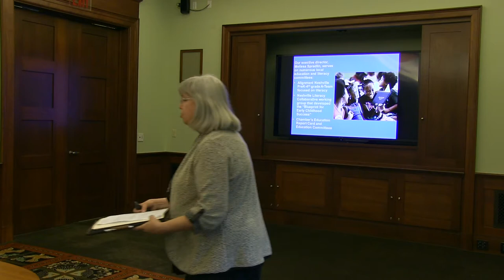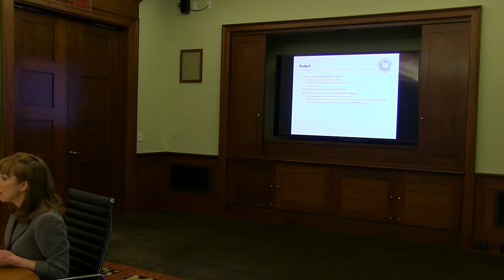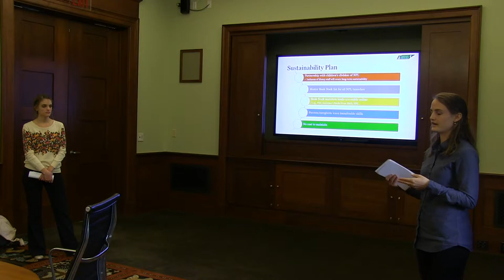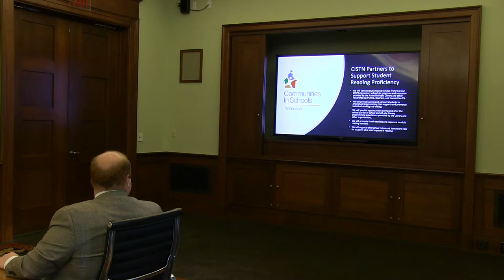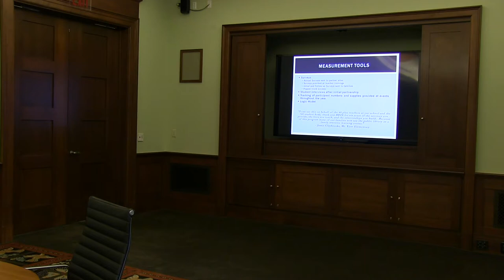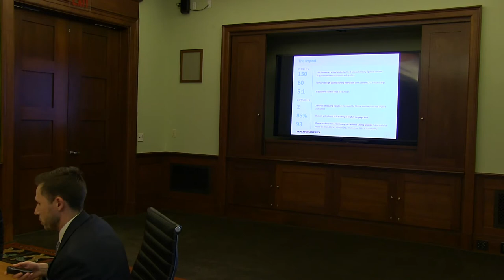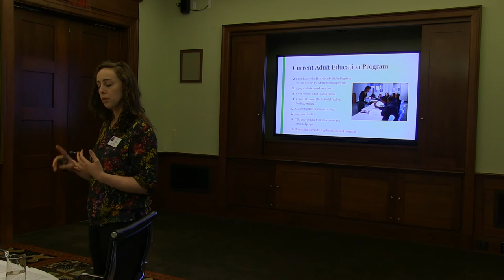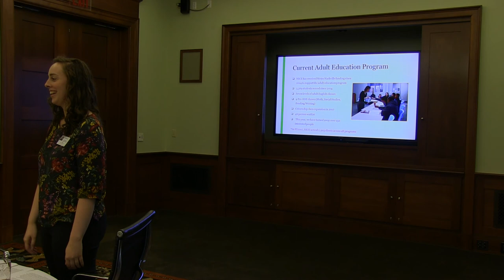CPF Presentations to Nashville Public Library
CPF Presentation made to the Nashville Public Library on April 16, 2018.